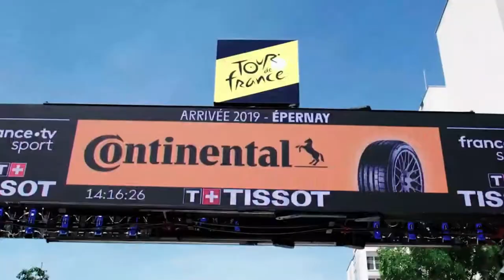Tissot - Official Timekeepers of Tour de France 2020 l Jura Watches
Tissot are the official timekeepers of the 2020 Tour De France. Shop the brand now on our website!